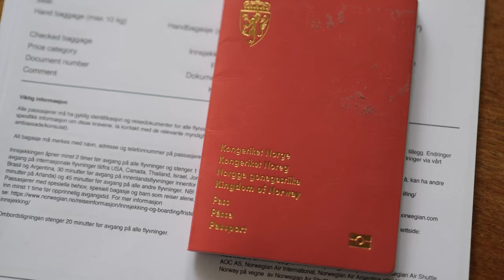Going back to Italy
My Leica Q is sold, but I´m going back to Italy 7th May.
More from the trip later in May...